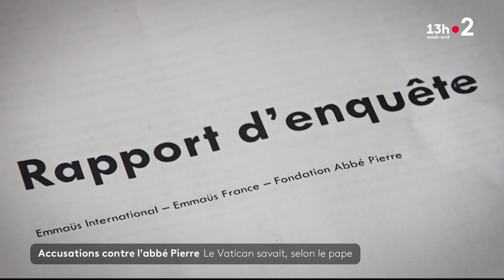France 2 | JT 13h : Depuis la place de l'Etoile, à Paris (14 septembre 2024)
France Télévisions se mobilise pour fêter les athlètes ce samedi 14 septembre, à l’occasion de la grande parade olympique et paralympique sur les Champs-Elysées.

Le Journal de 13h, présenté par Leïla Kaddour, depuis la place de l'Étoile.